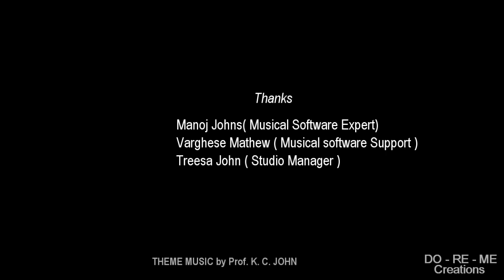SQUIRRELS THEME MUSIC | PROF. K. C. JOHN | DO - RE - ME CREATIONS | INSTRUMENTAL MUSIC